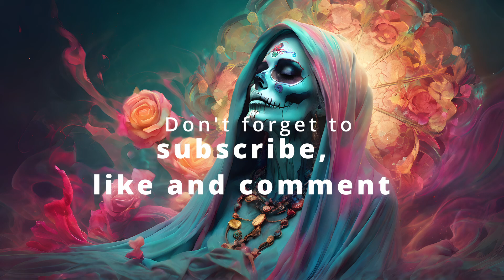Best Of Deep Techno Music Mix 2023 November Part 4